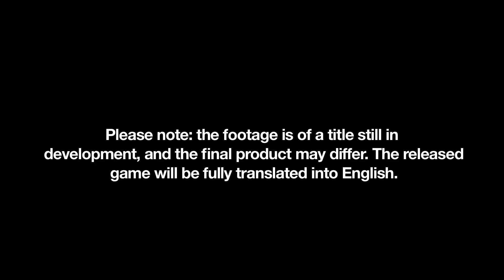Inazuma Eleven Strikers - Tráiler de Lanzamiento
Vive toda la acción del futbol de Inazuma Eleven en tu Wii gracias a Inazuma Level Strikers.